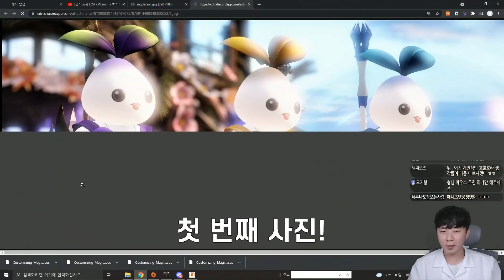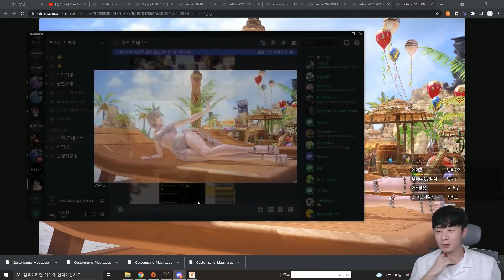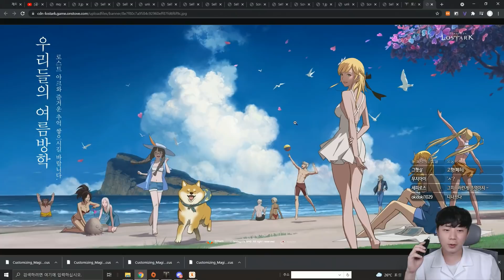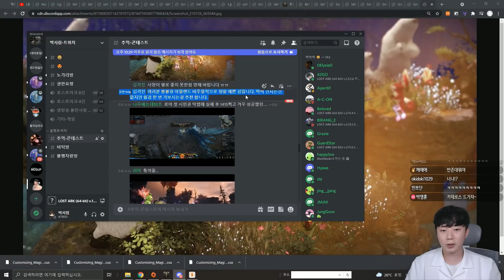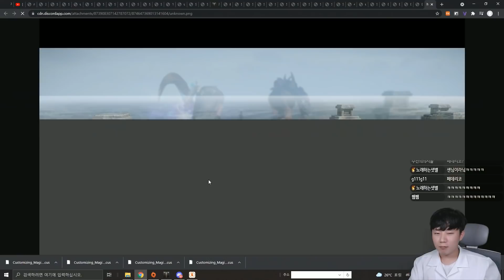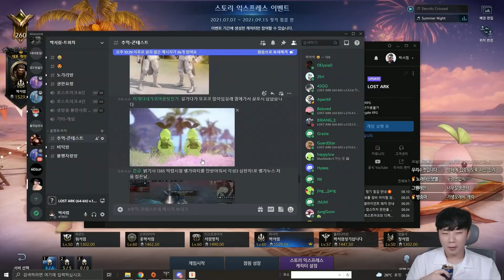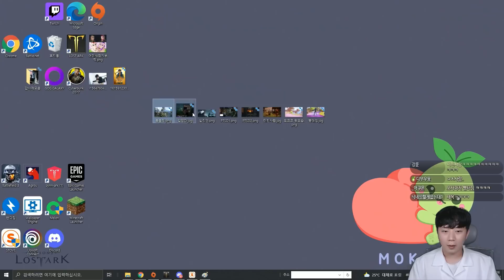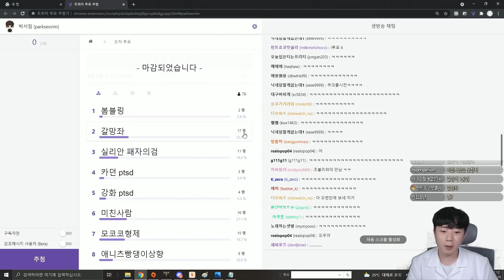스크린샷 폴더에서 '대기열 없던 로스트아크'를 보았습니다.